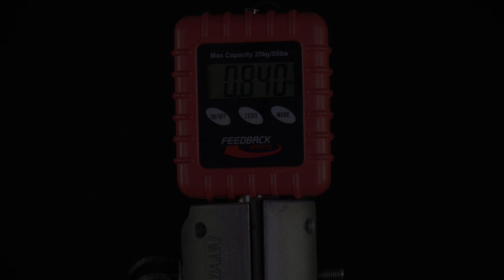Alpinestars - Bionic Plus Protection Vest - REAL WEIGHT!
The hard shells of the Bionic Plus Protector Vest are constructed from a high performance polymeric material blend for optimized flexibility.

    lightweight and flexible
    perforation zones and air channeling for excellent breathability
    Removable upper back padded panel for Alpinestars Neck Support (BNS) compatibility
    Soft touch puller for convenient and safe engagement of the BNS
    Grid technology cell system enables greater flexibility and air ventilation
    protector can be worn in various configurations allowing the rider to use in different riding positions
    Soft bio foam padding for maximum comfort and close-to-the-body fit
    grid technology under the shells which absorbs and dissipates impacts forces.
    adjustable kidney belt

    front side wings are connected to the main chest protector with three bridge fixings, allowing the wings to move independently
   thermoformed side padding offers superb rider comfort
   back protector: EN 1621-2:2014 (Protection Level 1)
   chest protector: EN 1621-3:2016 (Protection Level 1)